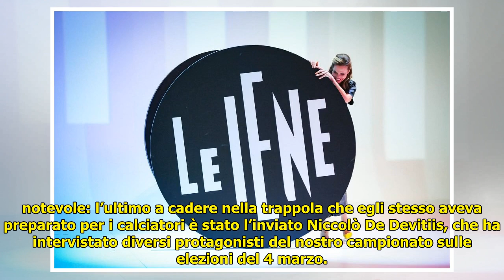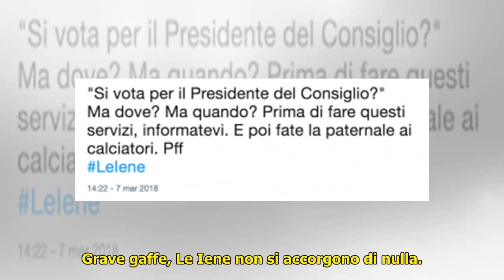Gaffe Le Iene, errore durante un servizio sui calciatori ed elezioni del 4 marzo: il pubblico s’inf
Gaffe Le Iene, errore durante un servizio sui calciatori ed elezioni del 4 marzo: il pubblico s’infuria  Foto - Video . Gaffe Le Iene: i calciatori e le elezioni del 4 marzo, cos’è successo? Non è la prima volta e non sarà certamente neanche l’ultima che a Le Iene si commetta una gaffe di rilevanza notevole: l’ultimo a... ...